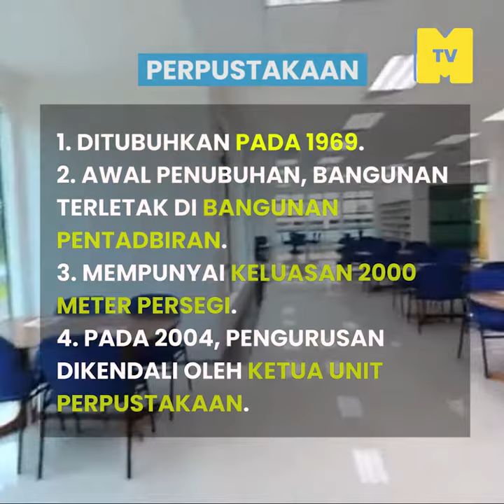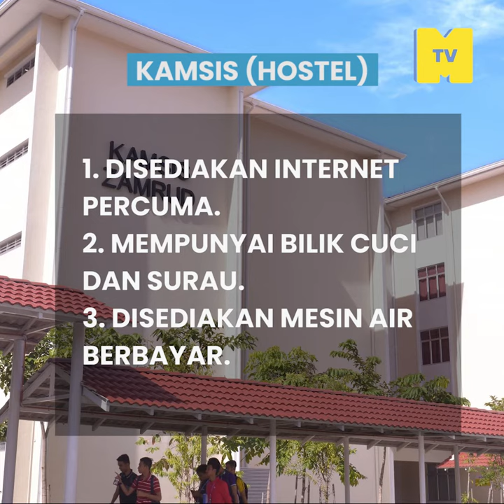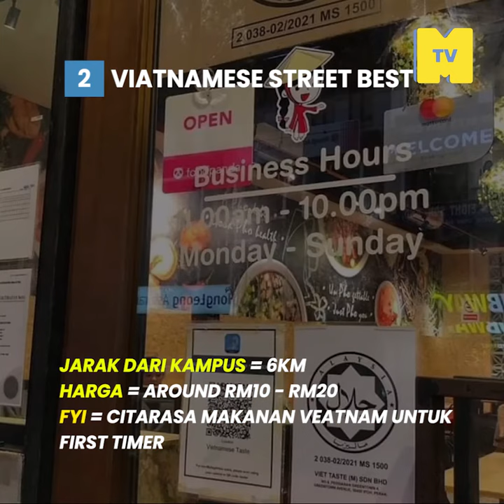Quick Tour: Politeknik Ungku Omar, Perak yopppp!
Tak dapat masuk universiti pilihan? Usahlah kome risau, PUOPerak ada! Jom MKR bawa kome jelajah politeknik terbaik Malaysia ni. Tengok sampai habis geng :)